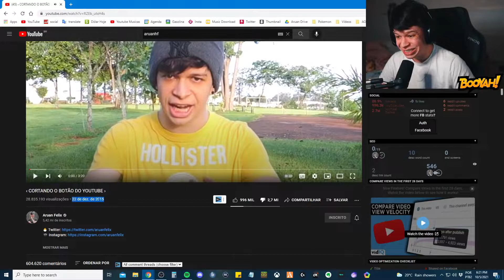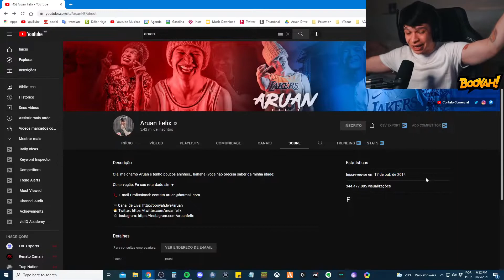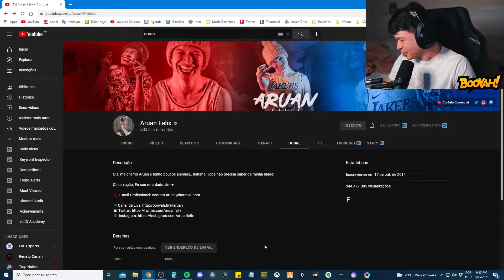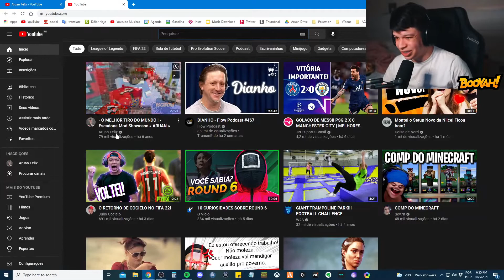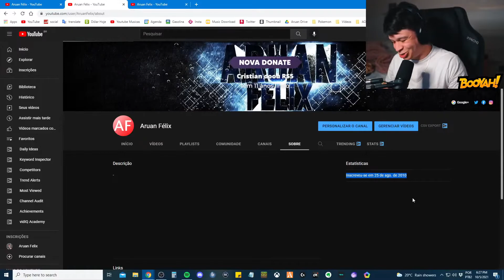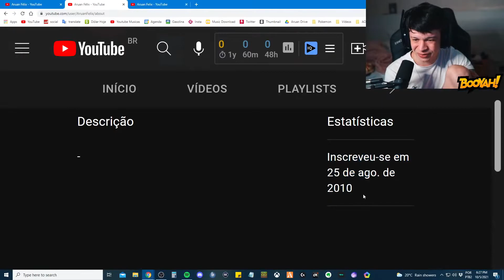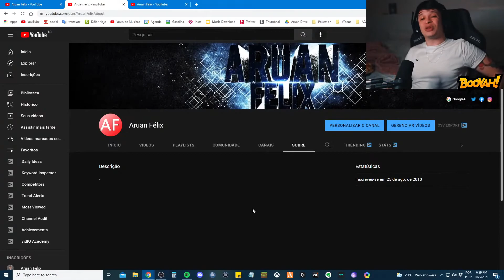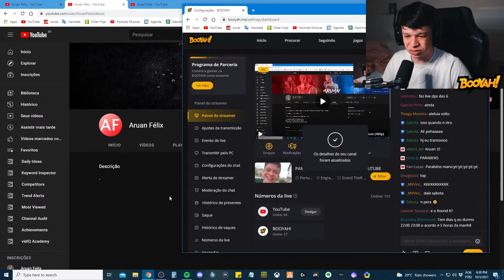11 ANOS DE YOUTUBE - Cortes do Aruan